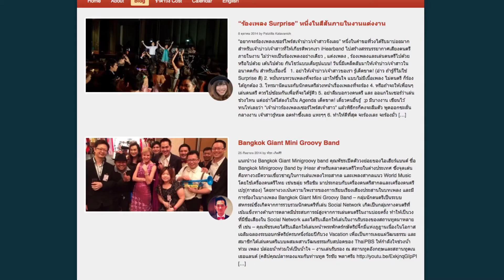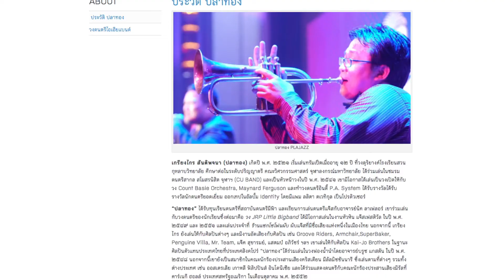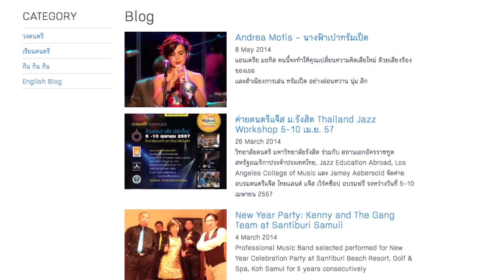เงินทองต้องวางแผน ตอนที่ 8 คุณเกรียงไกร สันติพจนา (ปลาทอง) Part 2 of 3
เงินทองต้องวางแผน ตอนที่ 8 คุณเกรียงไกร  สันติพจนา  (ปลาทอง) อดีตหนุ่มวิศวะกร คนนี้ เค้ากลับเป็นคนรักในการออมมาตั้งแต่เด็ก เพราะความเชื่อที่ว่า เวลาเราอยากได้อะไร ก็ต้องมาจากน้ำพักน้ำแรงตัวเอง
ตั้งเป้าหมายให้กับตัวเองทุกครั้งว่า ในแต่ละครั้งที่ออม ระยะเวลาเท่านี้ จะต้องออมได้เท่าไร จากนั้นก็นำเงินออมมาต่อยอด เพื่อเพิ่มมูลค่า พร้อมกับตั้งกฎ 2 เท่าให้กับตัวเอง
เป็นวิธีการออมเงินในแบบของเค้าเอง และต้องเก็บกระแสเงินสด ใว้ติดตัวให้เยอะ ถ้าฉุกเฉินก็สามารถหยิบตรงนี้มาใช้ได้เลย โดยไม่ต้องไปยุ่งกับเงินออม
ติดตามความรู้การวางแผนการเงินและการลงทุนได้ที่